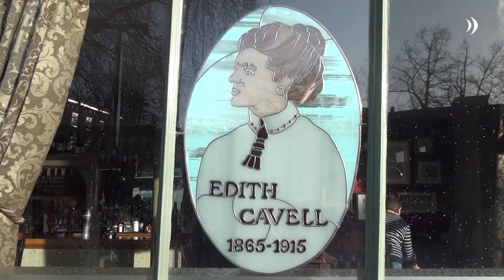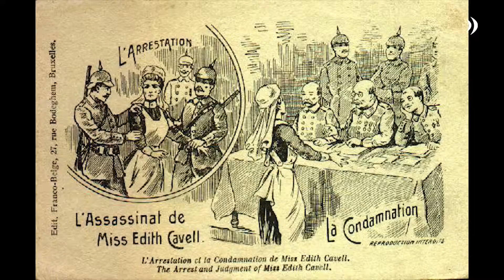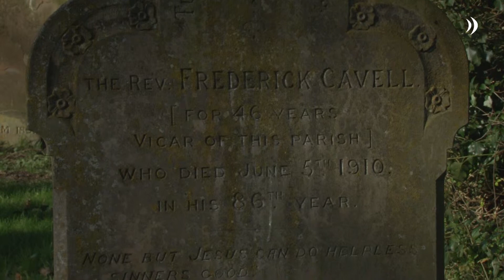Edith Cavell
A film short made as part of a week long SeaMedia exchange programme working with UEA, Belgium University of Howest & VXM participants.